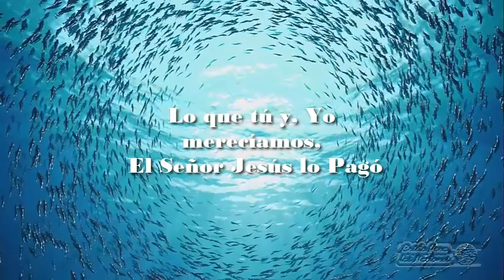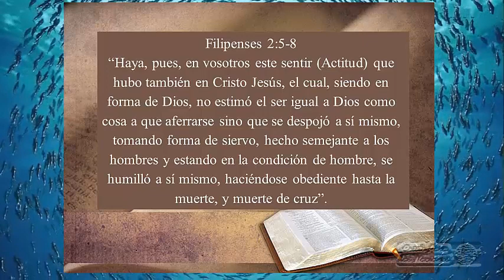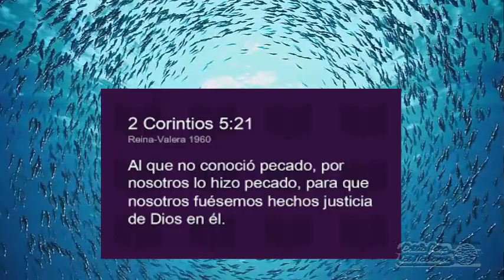EL SEÑOR PAGÓ POR TU PECADO Y,EL MIO....